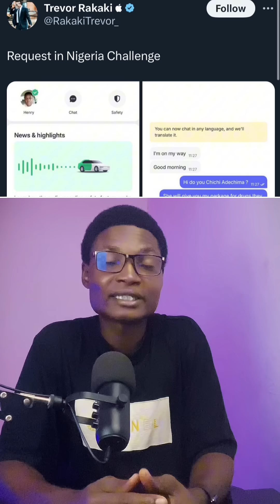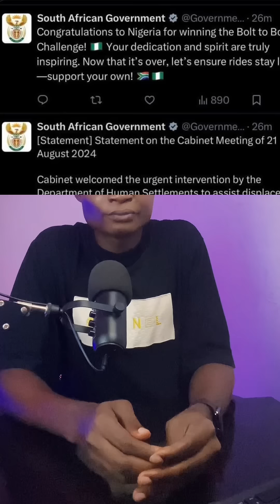🤣Babban rikici tsakanin Najeriya da Afirka ta kudu (SOUTH AFRICA Vs. NIGERIA.